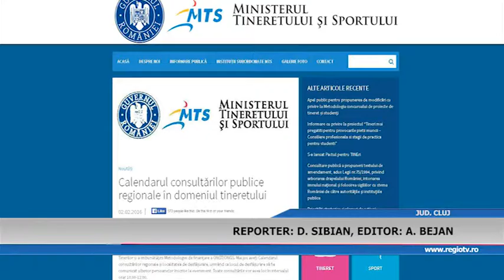CONSULTARI LA LEGEA TINERILOR